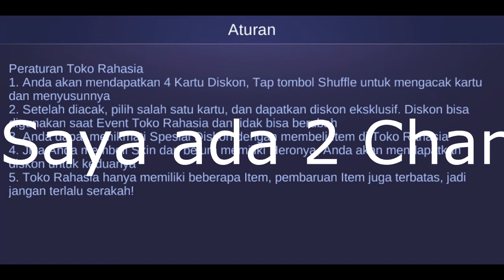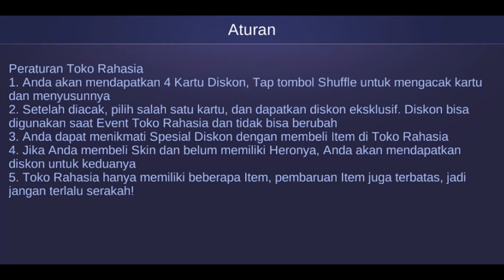CARA DPT SKIN PERMANEN DISKON 50% MURAH BANGET-MOBILE LEGENDS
Harw Gaming Let's Go to be the Winner
SALAM GAMERS!!!